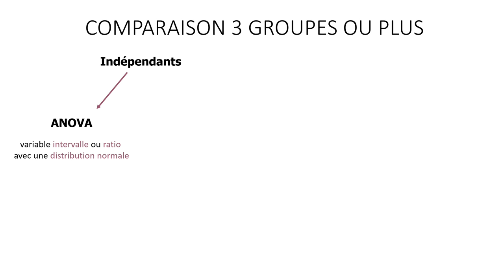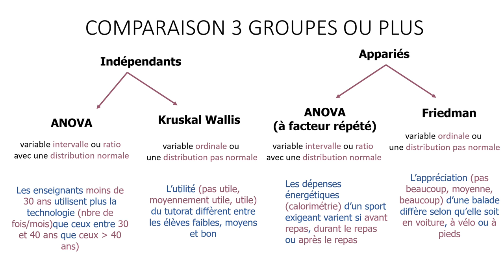Statistiques en Sciences Sociales:La Comparaison de 3 groupes